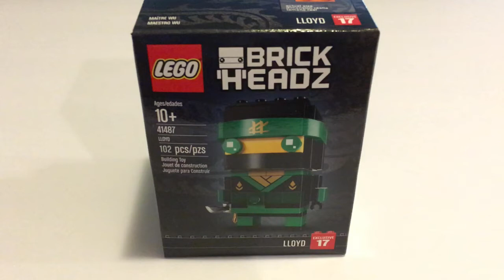Go NinjaGO Ninja!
I put together the Lloyd Brickheadz and talk about my thoughts about the movie!